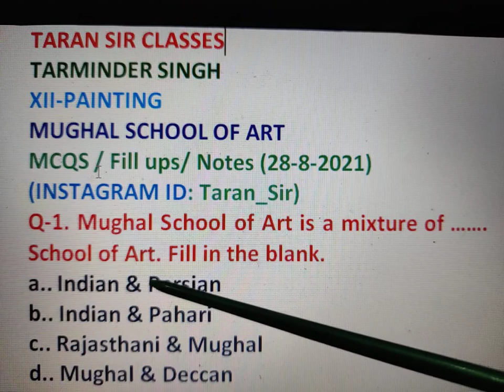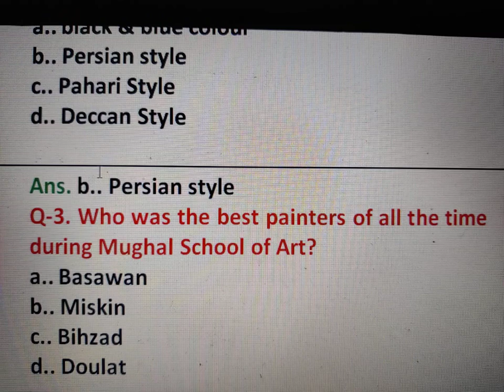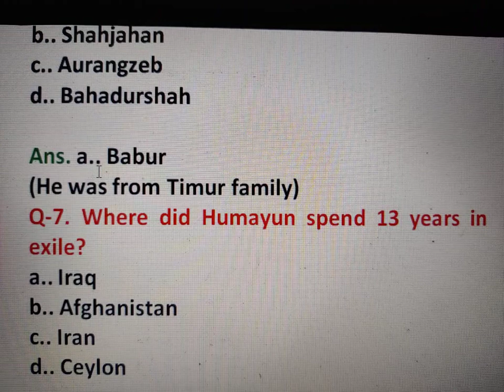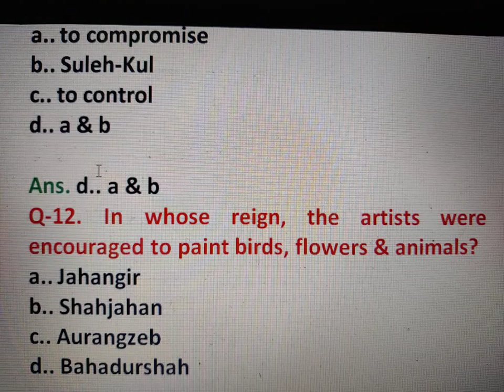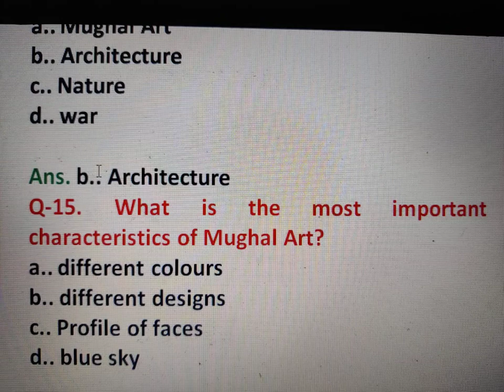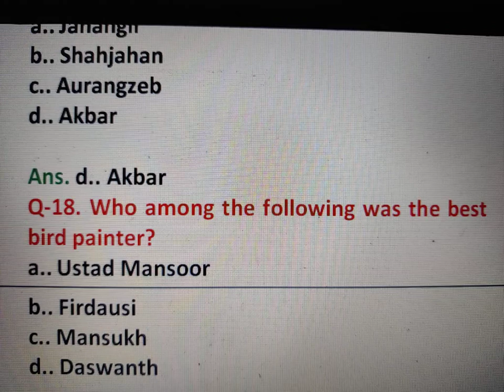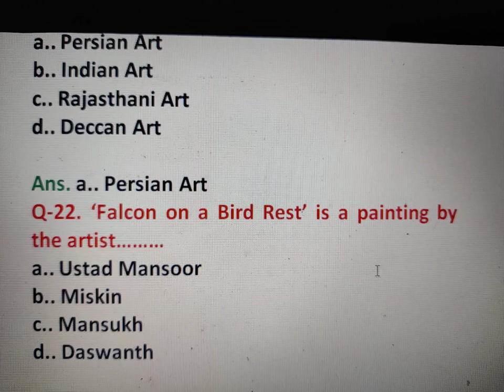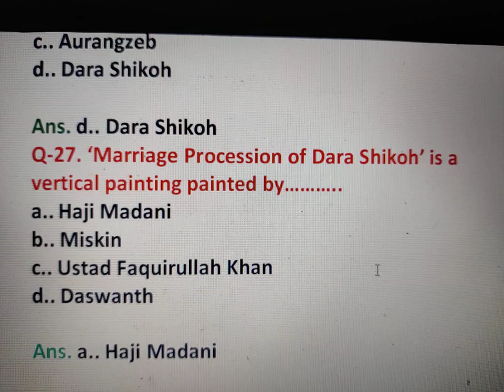MUGHAL SCHOOL OF ART- MCQs| MCQs with Notes on Mughal School of Art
XII - Painting🔥